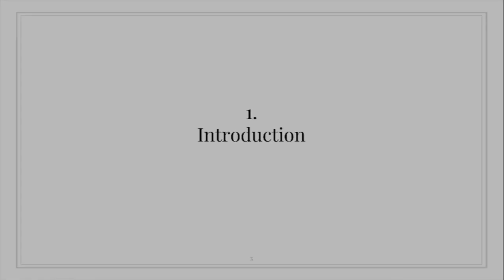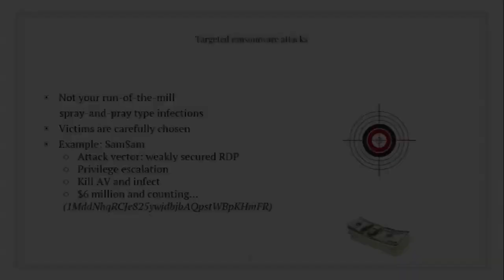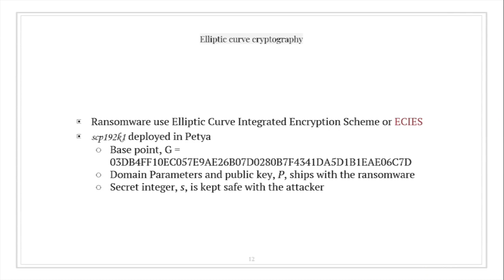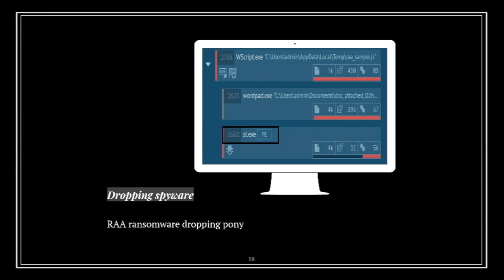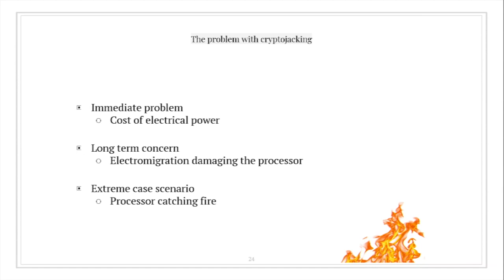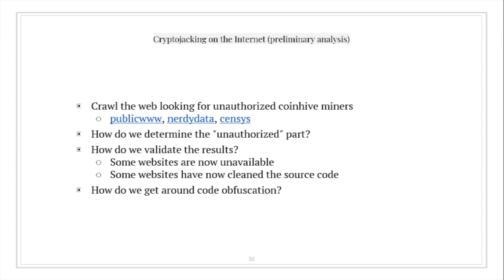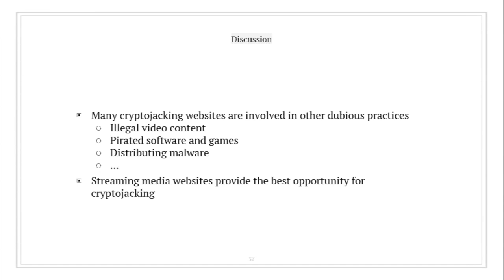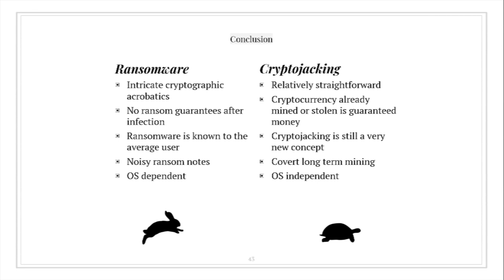ToorCon XX — RANSOMWARE VERSUS CRYPTOJACKING: LATEST TRENDS IN MODERN MALWARE - Pranshu Bajpai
Ransomware and cryptojacking have been recognized as the top malware threats in 2018. Financially motivated cybercriminals are attracted to both since both remain viable means of generating illicit income. In this talk, we delve deep into the latest characteristics observed in ransomware and cryptojacking attacks. Modern ransomware go beyond mere data encryption and come bundled with other threats, while cryptojacking attacks exploit unsuspecting web users by deploying embedded JavaScript miners concealed in websites. We discuss the intricate characteristics of sophisticated modern ransomware variants, cryptojacking attacks, and the results of our web crawl identifying websites involved in cryptojacking. Finally, we compare ransomware and cryptojacking in terms of their potential to generate illicit income for cybercriminals versus the levels of sophistication required to implement their respective campaigns.

Modern malware present multi-faceted threats that leverage a variety of attack vectors. Leading the malware threatscape in 2018 are ransomware and cryptojacking attacks, and the more evolved variants are now implementing targeted attacks against organizations (e.g. SamSam). These modern ransomware include a hybrid cryptosystem that uses a combination of symmetric and asymmetric cryptography. In recent practice, ransomware are going beyond mere data encryption and come bundled with other threats. We present real-world cases of ransomware where we observed these cryptoviral extortions drop trojan horses (e.g. RAA dropping pony) and cryptominers (e.g. BlackRuby). Our research shows that these secondary infections remain active on host even after the ransom is paid. During this talk, we will also discuss how elliptic curve cryptography (ECIES) is deployed in modern ransomware (e.g. Petya and PetrWrap) and the tactical advantages it provides (over RSA) to ransomware operators. We will show how many ransomware variants purge shadow copies (via vssadmin), encrypt network backups (using WNetAddConnection2), and use the latest anti-virus circumvention techniques such as “process doppelganging” (e.g. SynAck ransomware). In addition, we will discuss the results of our preliminary web crawl that identified cryptojacking scripts embedded across a variety of websites. We will discuss just how cryptojacking works, why it is rampantly spreading, how it effects organizations and individuals and how to effectively protect an organization and its employees against it.

In conclusion, we will discuss the future of the most potent ransomware and cryptojacking malware as predicted via analysis of real-world malware samples observed lately in the wild. We will also explore new attack vectors (besides phishing) deployed by these malware such as exploiting critical vulnerabilities (e.g. the infamous EternalBlue) or brute forcing remote services (e.g. RDP or SSH). All arguments presented during the talk will be backed by empirical evidence in form of system snapshots, code snippets, and network packet dumps as collected from real-world malware.